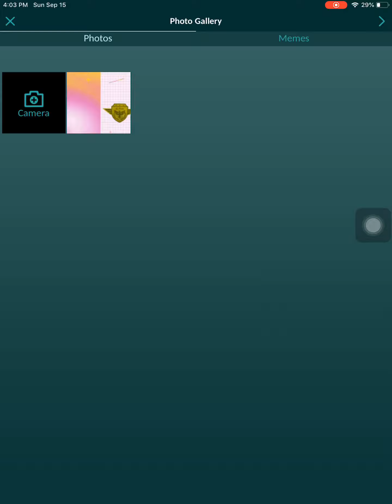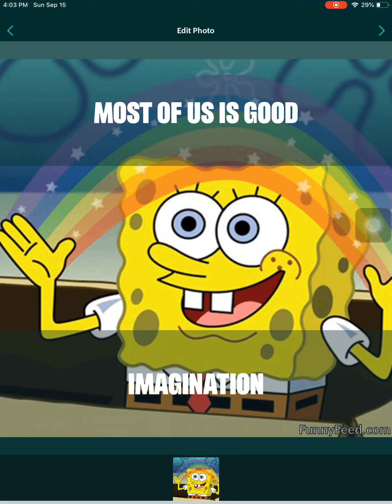Funny food by rus apps